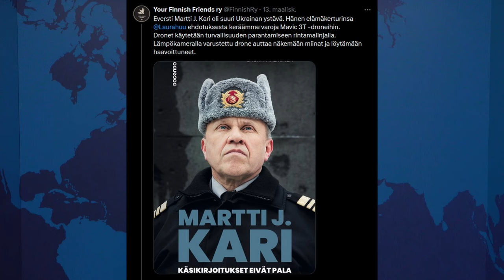Drone-keräys Ukrainaan - Your Finnish Friends ry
Laitathan hyvää viestiä jakoon!

Tilisiirto
Saaja: Your Finnish Friends ry
Tilinumero: FI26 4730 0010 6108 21
Viitenumero: 3007

MobilePay numerolla: 32099

Rahankeräyslupa RA/2022/1753

Sisältö:
00:00 - Slava Ukraini!